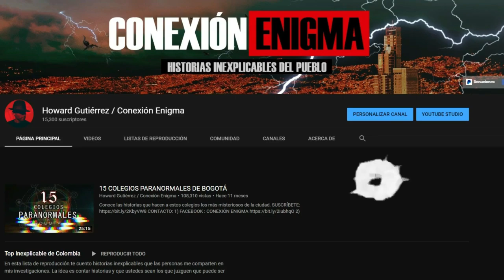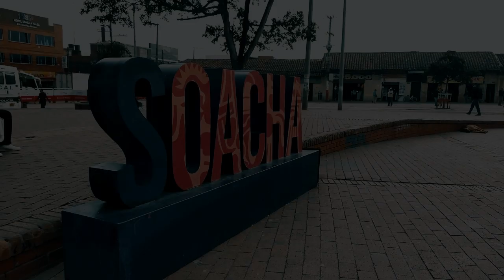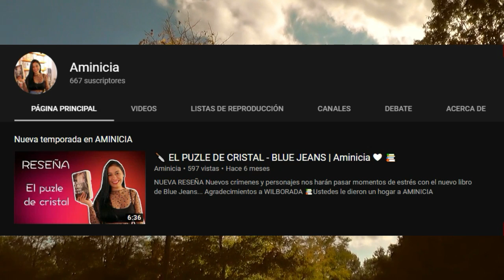3 UNIVERSIDADES PARANORMALES DE SOACHA / Ft. Sofii Navarro y Aminicia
👇MÁS INFORMACIÓN👇 ©
¡Un cordial saludo queridísimo pueblo del misterio!Hoy tenemos una gran colaboración para contar 3 historias paranormales en un centro de enseñanza Sena y en dos universidades de Soacha. .
🎦 Invitadas 👁‍🗨
 🔹 Sofii Navarro

 Si quieres contar tu historia para que aparezca en un próximo vídeo, o quieres conocer más historias inexplicables.

 3. Centro Industrial y de Desarrollo Empresarial SENA
 2. UNIMINUTO Centro Regional Soacha.
 1. Universidad de Cundinamarca Extensión Soacha.
 MÚSICA DEL VÍDEO:
 FUENTES DEL VÍDEO
Greeindin Stit Sastre (Fotografías de la universidad Uniminuto) .
 ⚠ IMPORTANTE ⚠
Las historias de este vídeo están basadas en experiencias de personas entrevistadas, las cuales relataron hechos paranormales en distintos lugares del municipio de Soacha. Las historias están editadas y modificadas, en algunos fragmentos, para que tenga una mejor fluidez. También para respetar el algoritmo de YouTube Y por duración del vídeo. Recuerden que este tipo de vídeos se hacen con el fin de dar a conocer misterios poco contados en Internet sobre Soacha. ….